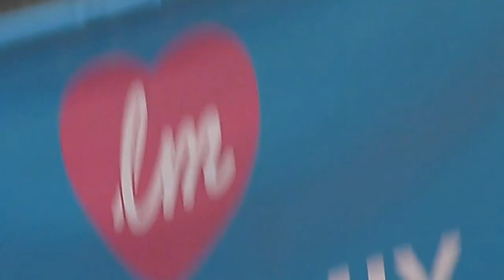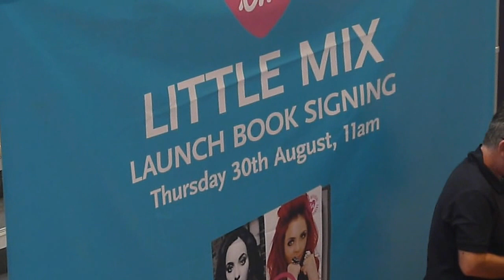Little Mix Ready To Fly Whsmith Book Signing In Bluewater 30th August 2012 in HD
The X Factor winners Little Mix came to Bluewater August 30th 2012 for the launch of their book 'Ready To Fly'.